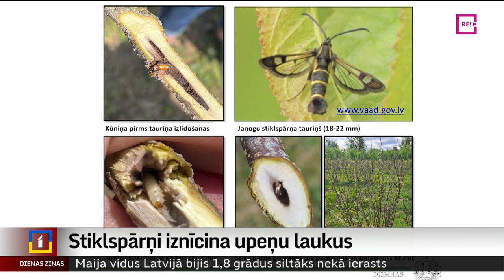Stiklspārņi iznīcina upeņu laukus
Upeņu raža šogad Latvijā būs maza – dažās lielsaimniecības ogu nemaz nebūs. Iemesls ir gan aprīlī un maija sākumā piedzīvotās  salnas, gan jāņogu stiklspārnis – kaitēklis, kurš iznīcina upenes, jāņogas un ērkšķogas. Daļai bioloģisko saimniecību tas jau iznīcinājis 75–100 % upeņu lauku. Turpina Iveta Komisāre-Gorodņičija no Zemgales reģionālās televīzijas.